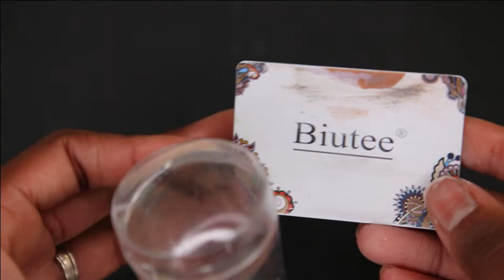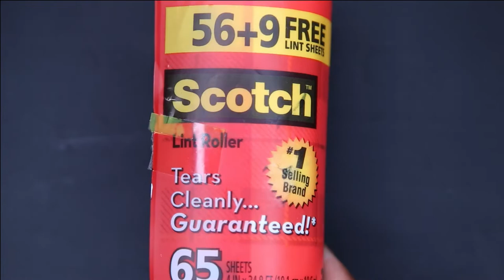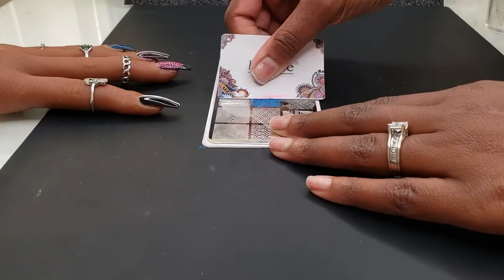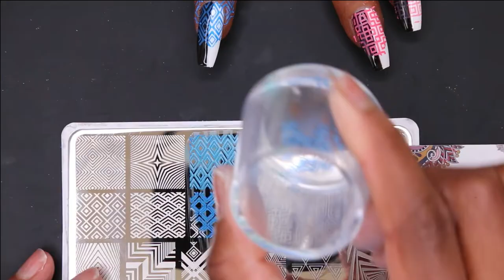How Stamp Like A Champ | Patrice Nailed It!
I hope you enjoyed My How Stamp Like A Champ Video!

Stamper Set

➡➡➡➡➡➡ Follow Me ➡➡➡➡➡➡

I purchase all the products featured in this video. I am not getting paid any money for promoting any products shown in this video.